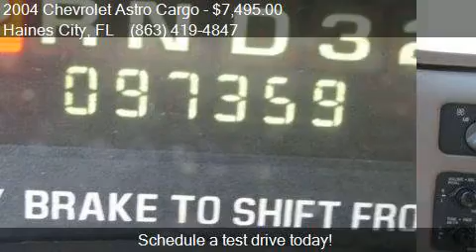2004 Chevrolet Astro Cargo Base 3dr Extended Cargo Mini Van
This 2004 Chevrolet Astro Cargo Base 3dr Extended Cargo Mini Van is for sale in Haines City, FL 33844 at Regional Wholesale Inc.

Engine: 4.3L V6
Transmission: Automatic 4-Speed
Color: White
Mileage: 97359
Contact Regional Wholesale Inc 630 US 17-92 W Haines City, FL 33844 to test drive this 2004 Chevrolet Astro Cargo Base 3dr Extended Cargo Mini Van today.